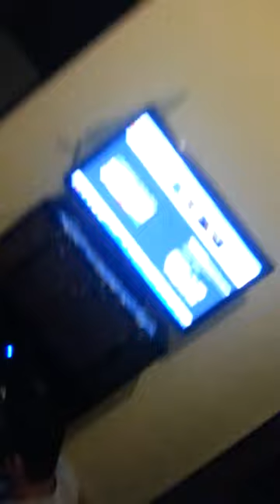Mansour faqiryar Fans منصور فقیریار